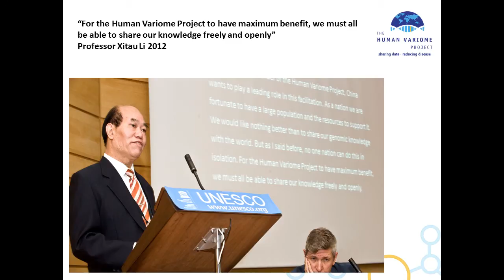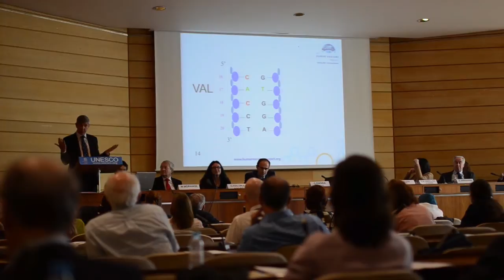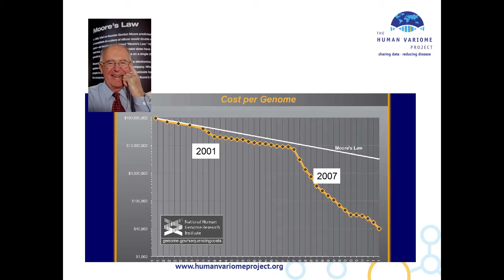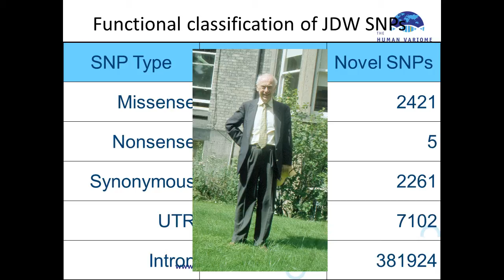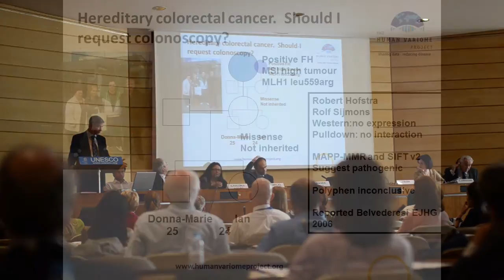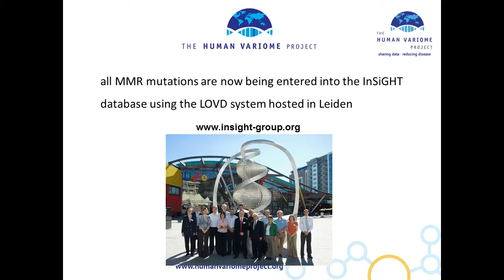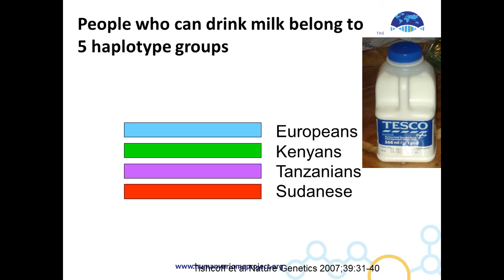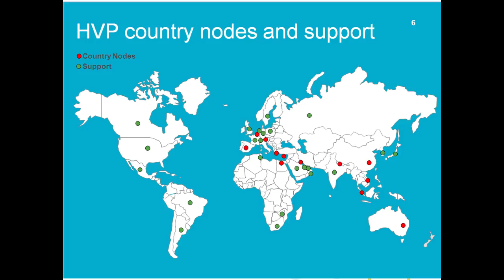The Human Variome Project and the future of Genetic Medicine - Professor Sir John Burn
Professor Sir John Burn talks about the Human Variome Project and the future of Genetic Medicine during the 60 Years of DNA event hosted by the United Nations Educational, Cultural and Scientific Organisation and the Human Variome Project in June, 2013.

Professor Sir Burn is currently the lead clinician for the UK National Health Service (North East), and genetics lead for the UK National Institute of Health Research.

He was previously a director of the Institute of Genetic Medicine at The University of Newcastle-Upon-Tyne (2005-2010), and president of the European Society of Human Genetics (2007)

Professor Burn is widely regarded in the field of monogenic disorders particularly in establishing the genetic basis of a neurodegenerative disorder called neuroferritinopathy, and the major form of hereditary colorectal cancer called the Lynch syndrome. He led the study that demonstrated the use of aspirin in reducing the risk of colorectal and other cancers in persons with Lynch syndrome, and leads an international consortium investigating chemoprevention in persons with hereditary non-polyposis colon cancer.

He is currently exploring cell-based vaccines for colorectal cancer, and is involved in a startup company which aims to develop the use of nanowires, nanotubes and nanoribbons in genotyping and gene sequencing.

He plays as a drummer in a band called the "Famous Last Words."